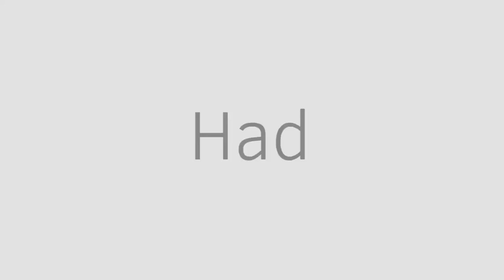No Idea Meme Ft.Modern Clementine!💕🍊 //Looping Animation//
Hi guys! This was sooo fun to make!! I hope u enjoy! I am honestly pretty proud of it! Ty for watching! uwu

Original-Susbria Wants Sushi
Inspired-Wholesome Rosa
Characters=
Clementine- Skybounds Twdg

This took me only 5 hours and the FPS is 12 uwu